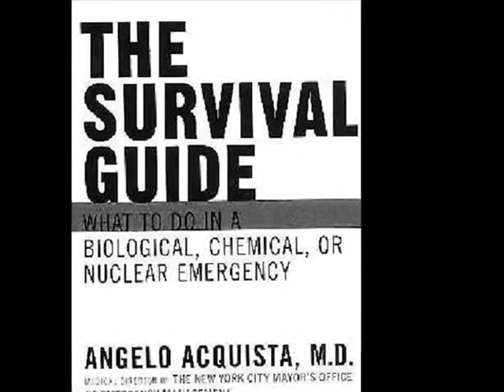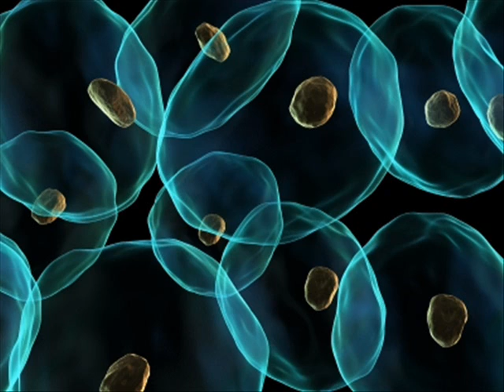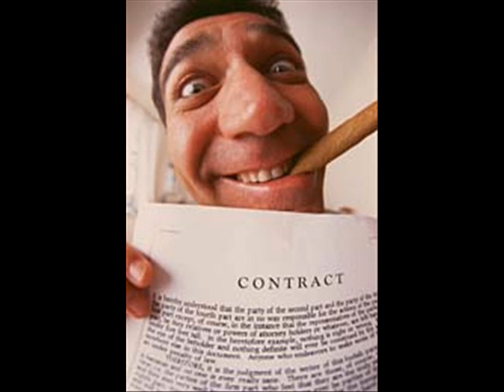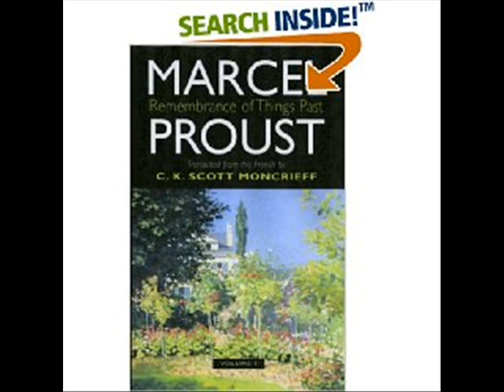"It" - James Burr (Reading)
Originally published in "Planet Prozak 6" 1999, "It" has recently been republished in the collection "Ugly Stories For Beautiful People."

"Ugly Stories For Beautiful People" is available from Amazon, BOL Barnes & Noble and by pre-order from all good book shops.

"It started with Lisa I'Anson. "